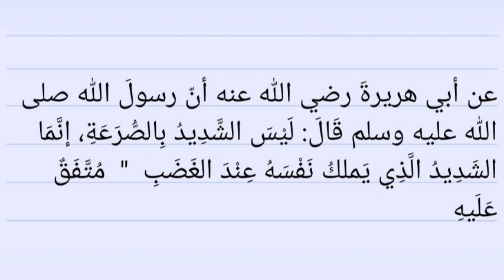Tufune ekyokuyiga mu Hadith eno. Part 209. Sh. Ismael Aliyyu.